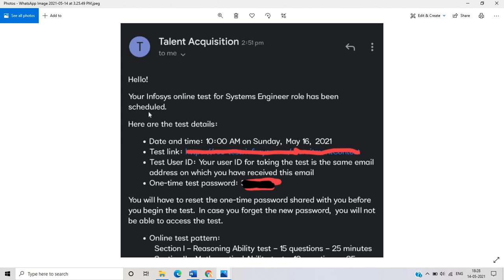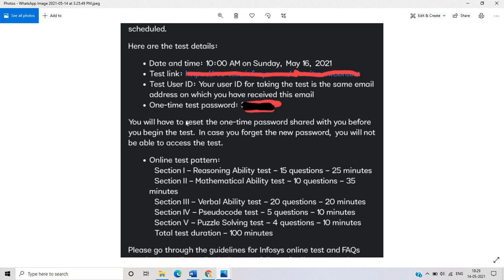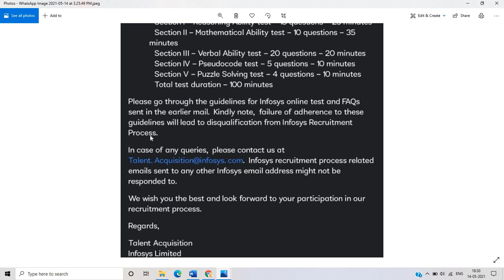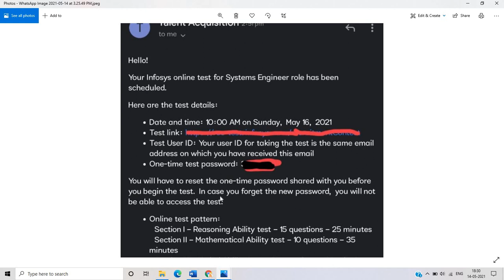Infosys 16 May Exam Login Details Mail Update | Password Change Queries | Clear All Doubts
Hello everyone this video is all about Password Changing process of Infosys 16 May Exam and in the login details mail update they share the following points regarding the password change so if you have any doubt you can ask in the comment section.

Follow steps to change the password given in the mail.

Infosys latest exam pattern
Infosys password change queries
Infosys password change
Infosys 16 may exam password related queries
Infosys 16 may exam login details mail update